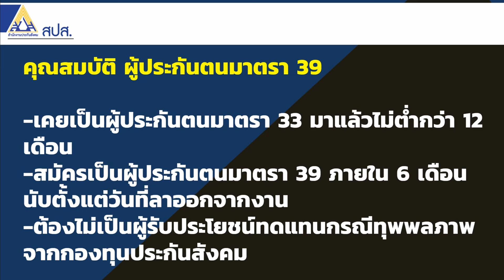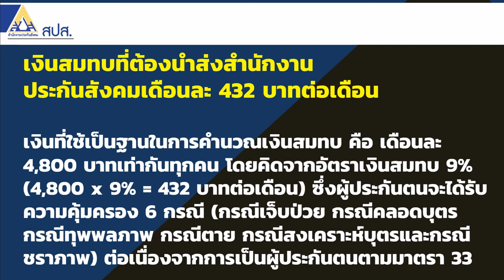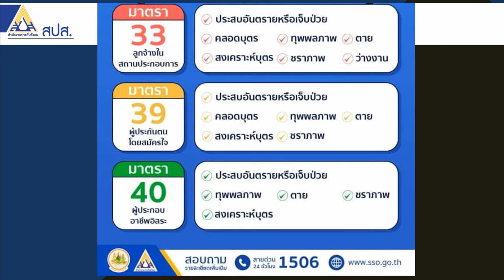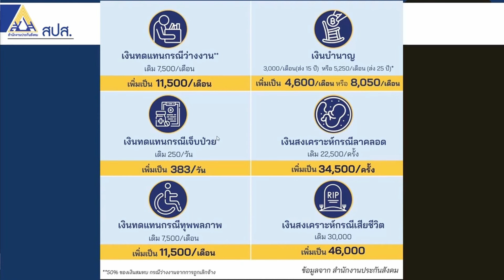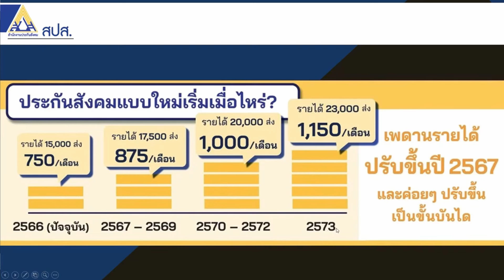เกษียณปี 2566 ส่งมา 25ปี ส่งมาตรา39 ต่อได้ไหม | ซีรีย์รู้ไว้ประกันสังคม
NG-Review ขอนำเสนอเรื่องราวซีรีย์รู้ไว้ประกันสังคม ซึ่งเราจะพาไปตอบคำถามว่า
เกษียณปี 2566 ส่งมา 25ปี ส่งมาตรา39 ต่อได้ไหม

NG-Review อัพเดทข้อมูล วันที่ 1 กรกฎาคม 2567
หลักเกณฑ์และเงื่อนไขการเกิดสิทธิ
     - จ่ายเงินสมทบมาแล้วไม่น้อยกว่า180 เดือน ไม่ว่าระยะเวลา 180 เดือนจะติดต่อกันหรือไม่ก็ตาม
    - มีอายุครบ 55 ปีบริบูรณ์
    - ความเป็นผู้ประกันตนสิ้นสุดลง
    - จ่ายเงินสมทบไม่ครบ 180 เดือน
    - มีอายุครบ 55 ปีบริบูรณ์ หรือเป็นผู้ทุพพลภาพ หรือถึงแก่ความตาย